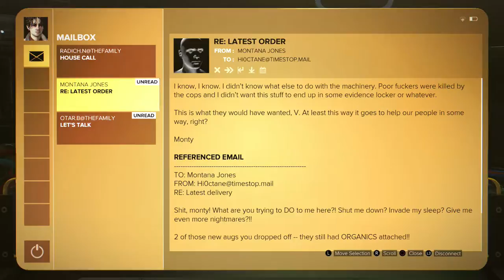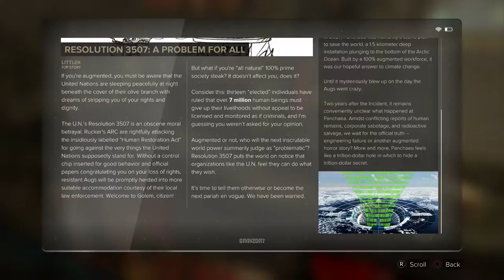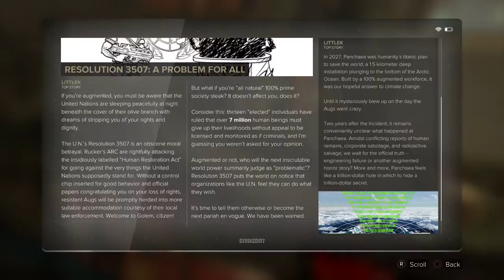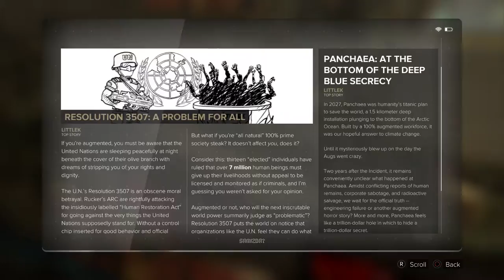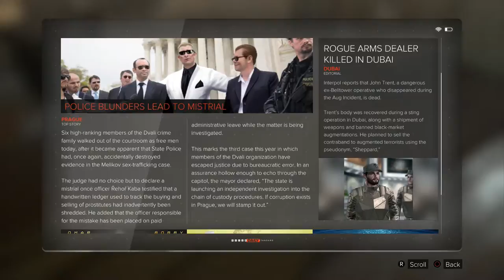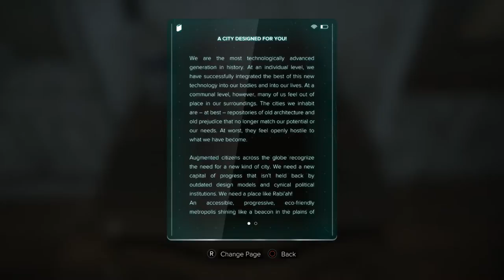Arts & Crafts - Deus Ex: Mankind Divided [BLIND] Pacifist/Stealth Part 4 - Let's Play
We try to dismantle the forgery ring that takes advantage of helpless augs and find out the truth behind the checkpoint that stopped us before.